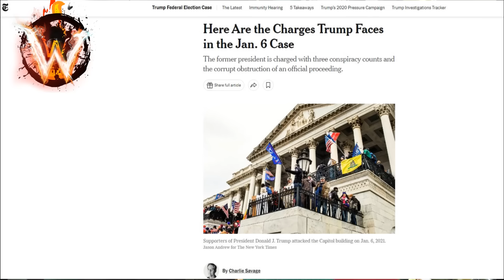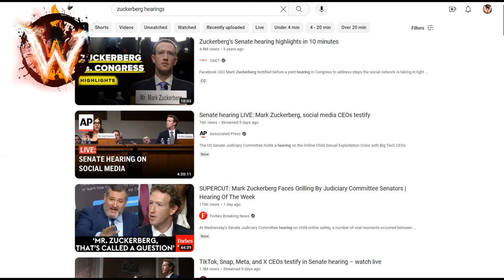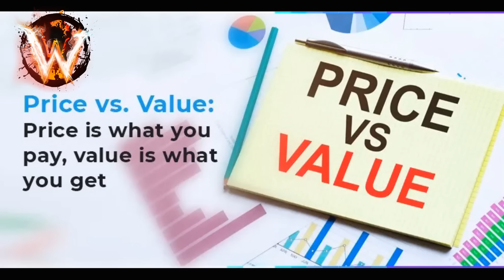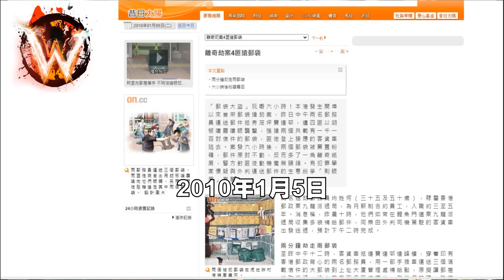盜月者 破格賀歲片 寫實刺激 moon thieves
Wild Wildy 104 電影影評 // 廣東話字幕完成